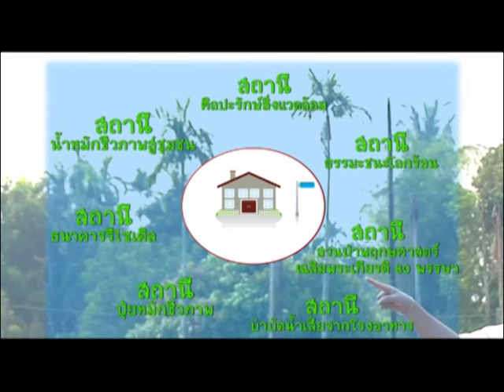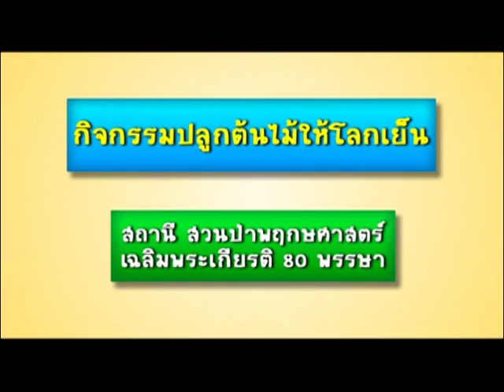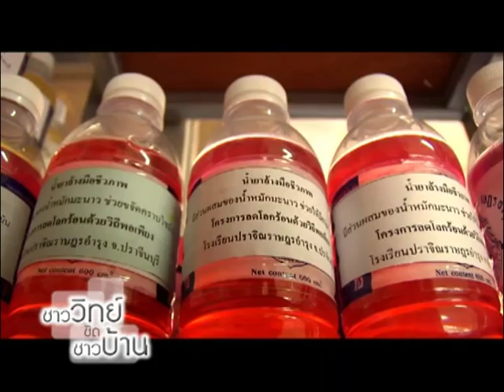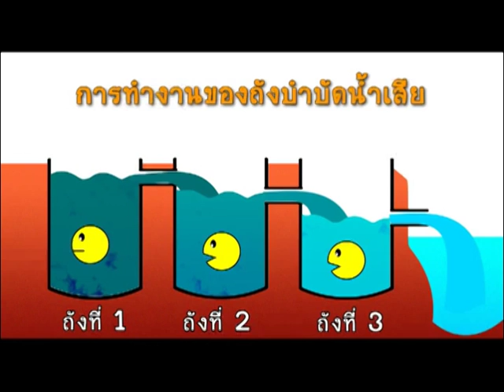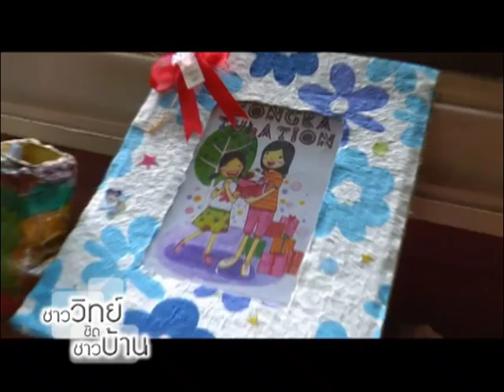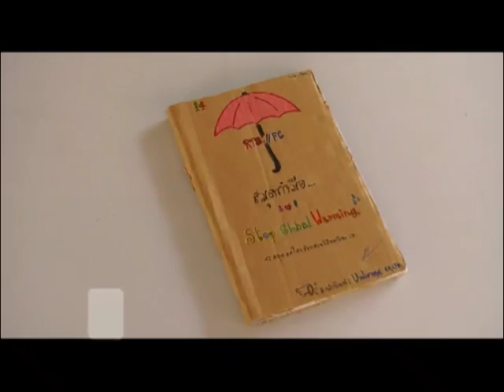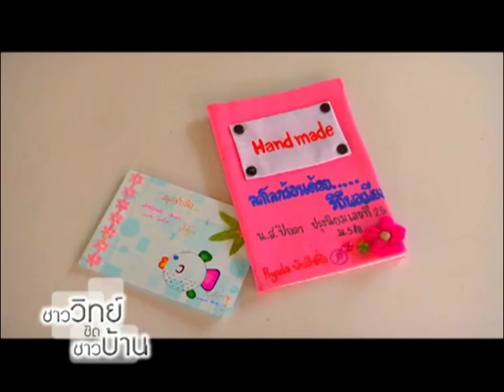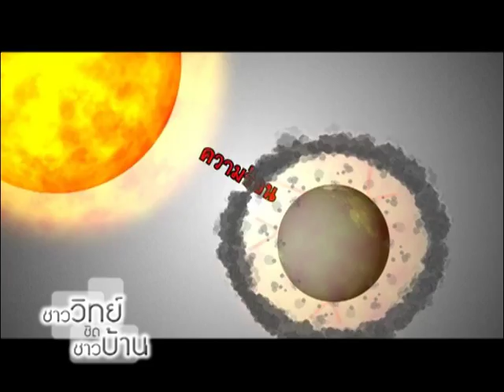ชาววิทย์ชิดชาวบ้าน ตอน ชุมชนกับการร่วมมือรับภาวะโลกร้อน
รายการชาววิทย์ชิดชาวบ้านในตอนนี้ จะนำทุกท่านไปพบกับน้องๆ และอาจารย์โรงเรียนปราจิณราษฎรอำรุง จ.ปราจีนบุรี รวมไปถึงชุมชนใกล้เคียง ที่ได้นำความรู้วิทยาศาสตร์ และเทคโนโลยี ไปใช้ทำกิจกรรมต่างๆ เพื่อช่วยลดภาวะโลกร้อน อย่างเช่น สถานีการเรียนรู้ สถานีบำบัดนำเสียจากโรงอาหาร ที่เน้นหลักการวิทยาศาสตร์ ในการทำถังบำบัดขึ้นมาแบบง่ายๆ โดยอาศัยการล้นของน้ำ จากถังหนึ่ง ไปยังอีกถังหนึ่ง ที่สำคัญ ไม่ใช้เครื่องจักร ให้เปลืองพลังงานอีกด้วย

สถานีปุ๋ยหมักชีวภาพ ก็นำเศษใบไม้ภายในโรงเรียน มาใช้ให้เกิดประโยชน์ ทำเป็นปุ๋ยหมัก เพื่อไม่ต้องนำเศษใบไม้ที่มีอยู่เยอะ ไปเผาทำลาย ให้เกิดก๊าซคาร์บอนไดออกไซด์ สถานีศิลปะรักษ์สิ่งแวดล้อม ก็เน้นการนำเศษวัสดุเหลือใช้ มาสร้างสรรค์เป็นงานศิลปะ นอกจากไม่ต้องนำไปทิ้งให้เป็นขยะ และเกิดมลภาวะกับโลก แล้วยังได้ผลงานศิลปะสวยๆ ไว้ใช้ประโยชน์ต่างๆได้อีกด้วย นอกจากนี้น้องๆ ยังได้นำความรู้กลับมาสู่ครอบครัว และชุมชนของตนเอง แค่นี้ชุมชนก็มีส่วนร่วม ในการรับมือกับการเกิดภาวะโลกร้อนได้แล้วครับ